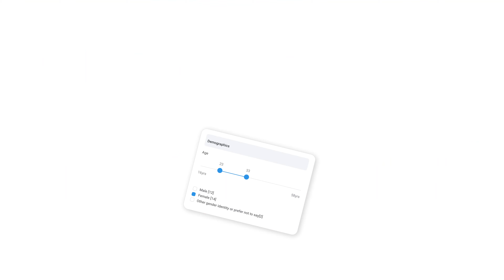VPM Value prop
An example of motion design I created when working for VPM.